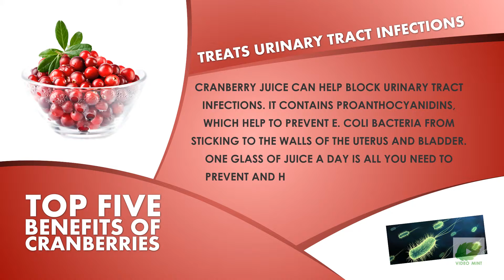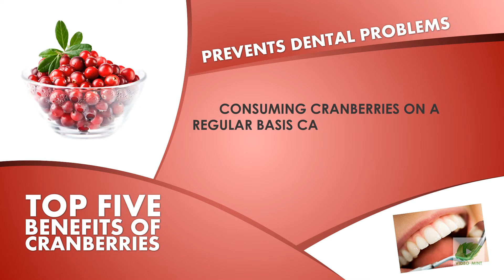Top 5 Benefits of Caranberries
Cranberries are a group of evergreen dwarf shrubs or trailing vines in the subgenus Oxycoccus of the genus Vaccinium. In Britain, cranberry may refer to the native species Vaccinium oxycoccos, while in North America, cranberry may refer to Vaccinium macrocarpon. Vaccinium oxycoccos is cultivated in central and northern Europe, while Vaccinium macrocarpon is cultivated throughout the northern United States, Canada and Chile. In some methods of classification, Oxycoccus is regarded as a genus in its own right. They can be found in acidic bogs throughout the cooler regions of the northern hemisphere.